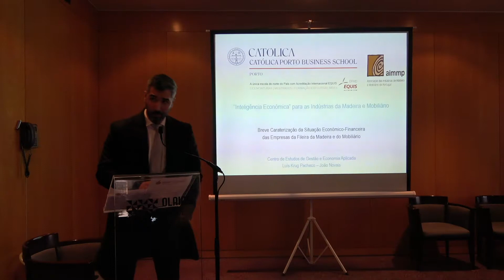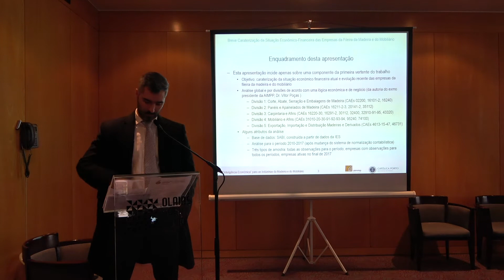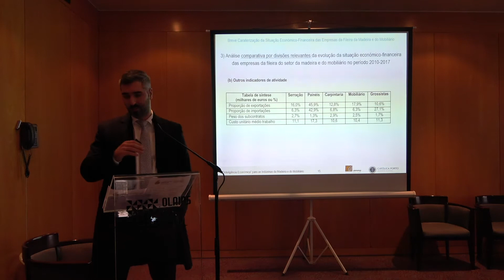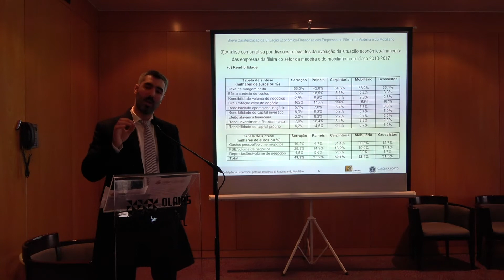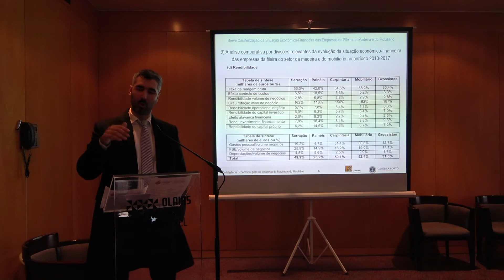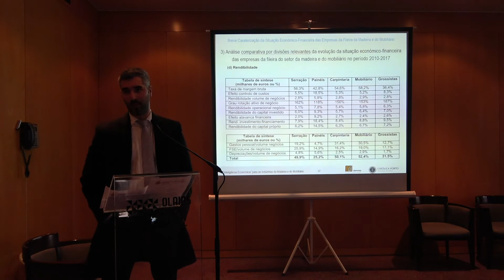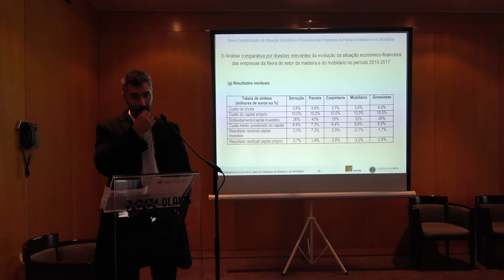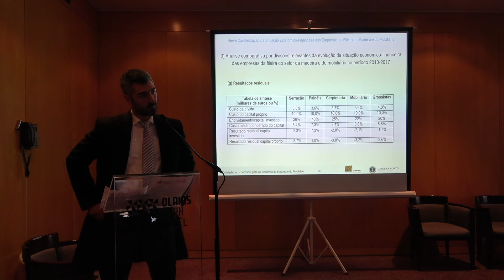VI Congresso AIMMP - João Novais, UCP Porto